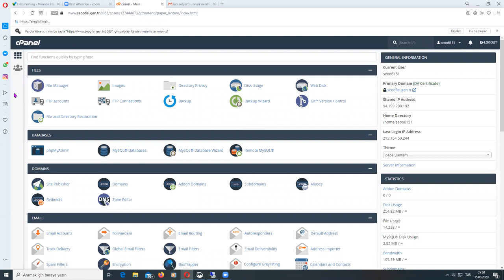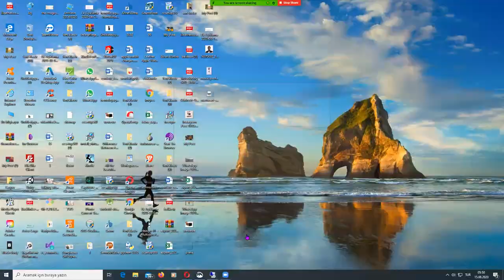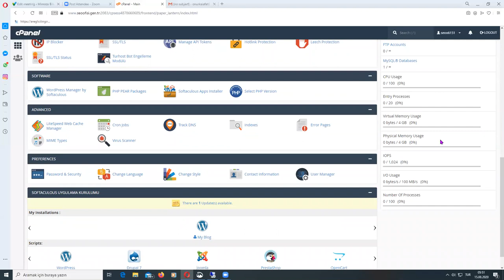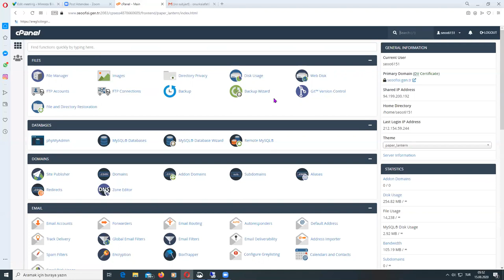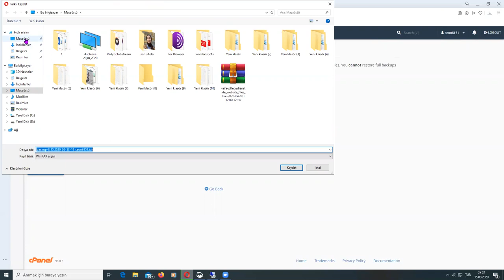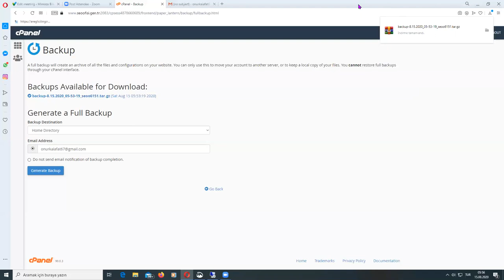Web Site Yedeği Nasıl Alınır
Web Site Yedeği Nasıl Alınır - Mimoza Bilişim